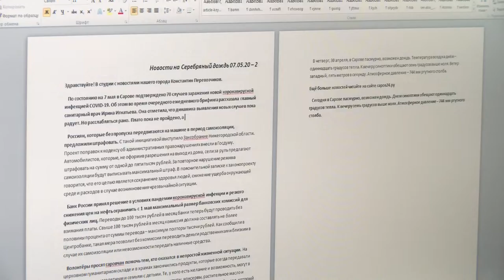День радио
7 мая в нашей стране отмечают День радио. Его можно смело назвать профессиональным праздником работников телевидения и радиовещания, почтовиков, связистов и радиолюбителей.